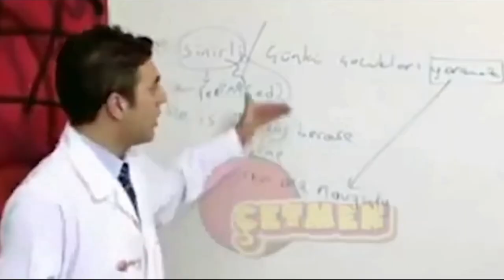YouTuberlar İçin Edit Videoları (küfürsüz)